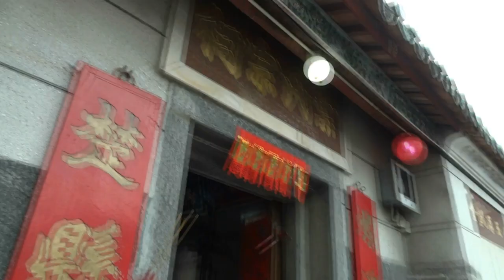葉氏宗祠 麒麟醒獅拜年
蓮麻坑村癸巳年春節聯歡

日　　期：2013年2月17日（正月初八）
地　　點：蓮麻坑村